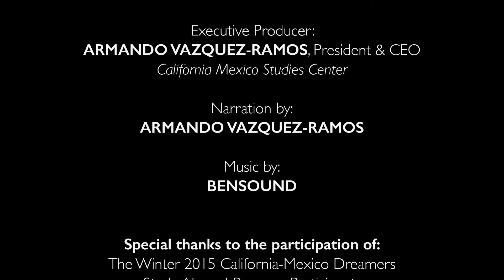Juntos Podemos / Parents' Alliance help Dreamers Study in Mexico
The Juntos Podemos / Together We Can foundation and the Parents' Alliance organization helped DACA-mented students to study in Mexico during the Winter of 2015, through the California-Mexico Dreamers Study Abroad Program.